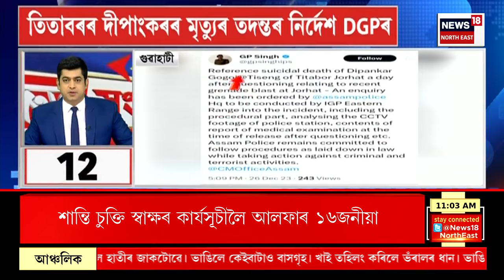SPEED NEWS : ৫ ফেব্ৰুৱাৰীত ঘোষণা হ’ব লোকসভা নিৰ্বাচনৰ দিন | Loksabha Election 2024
SPEED NEWS | ৫ ফেব্ৰুৱাৰীত ঘোষণা হ’ব Loksabha Election ৰ দিন
* APSC কেলেংকাৰীত নতুনকৈ আন এগৰাকী বিষয়ালৈ চমন
* ২৯ ডিচেম্বৰতো দুই ৰাজপত্ৰিত বিষয়াক চমন দিছে SITএ